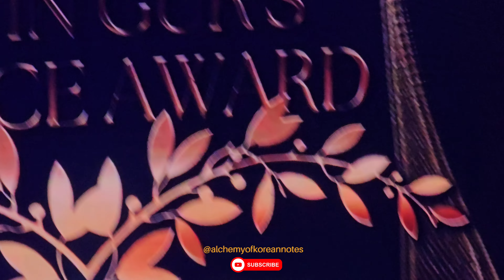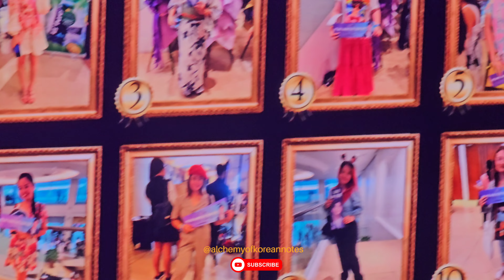서인국 Seo In-Guk Choice Awards - 5 contenders from Philippines, Japan, S.Korea & Taiwan! [FanCam]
서인국 Seo In-Guk Choice Awards - Seo In Guk selected his top 5 contenders from Philippines, Japan, S.Korea & Taiwan. Guess who won the "pageant" 😂😍